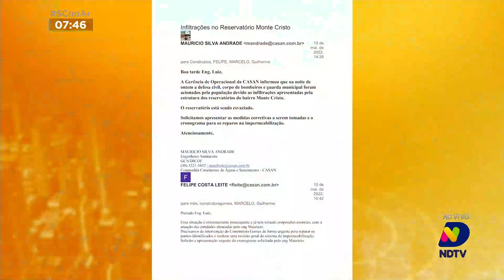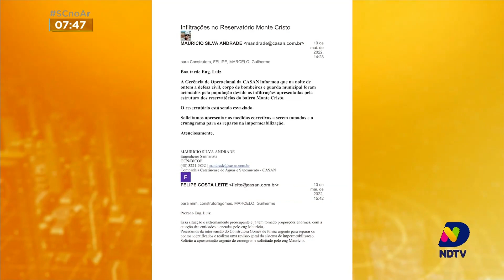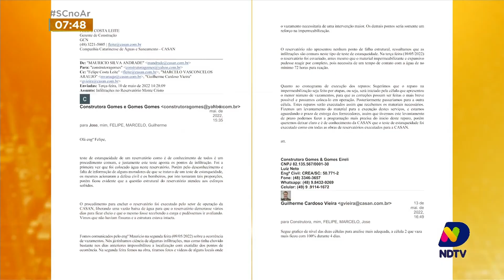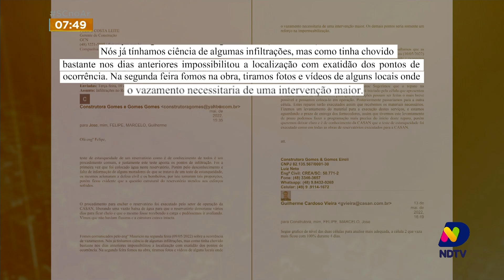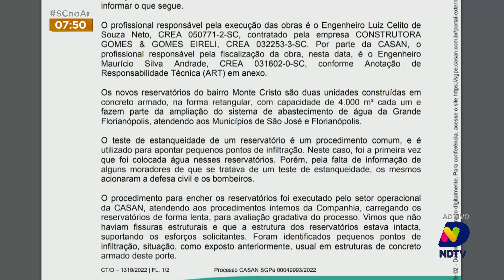Casan promete vistoria nos reservatórios de SC nos próximos cinco dias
O diretor de operação e expansão da Casan, Pedro Joel Horstmann, fala das questões relacionadas aos reservatórios da companhia no Estado de SC; acompanhe.